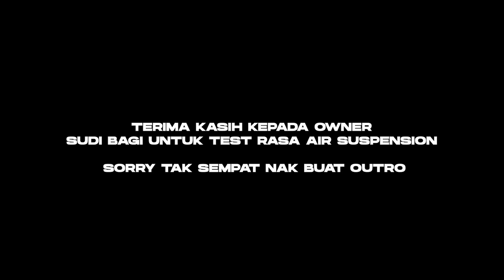APA RASANYA BILA NAIK KERETA YANG ADA AIR SUSPENSION? SELESA ATAU KERAS?